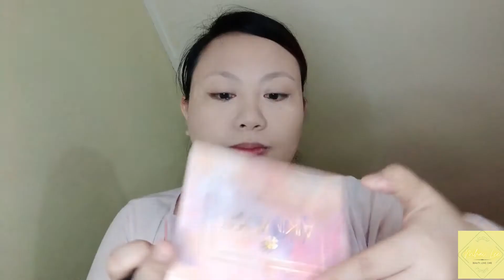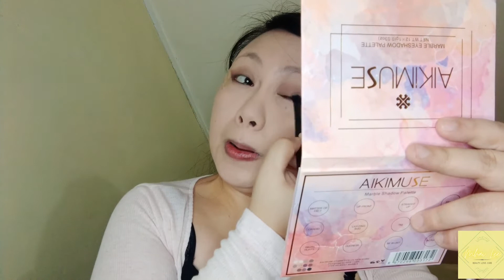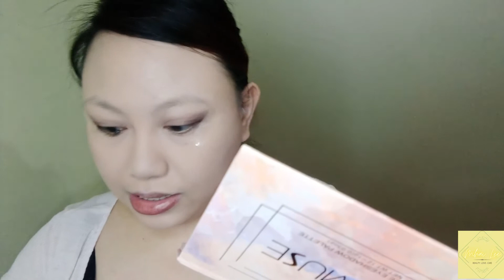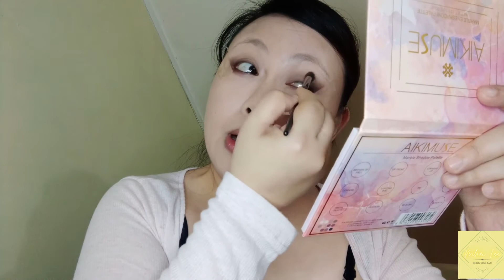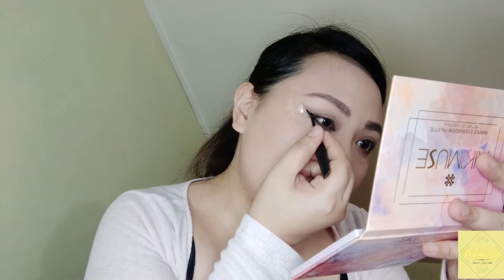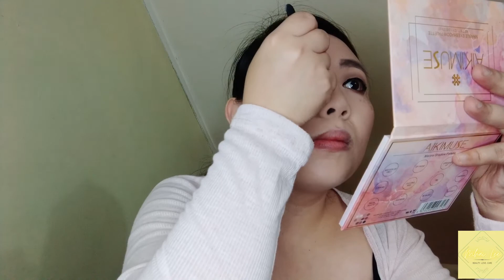MICHELLE DY FOX EYE | I TRIED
Hope you like this one. Sana magustuhan din ng mga angels ni Ms. Michelle DY. Sana magustuhan din nya.